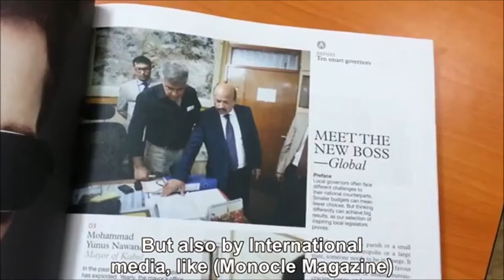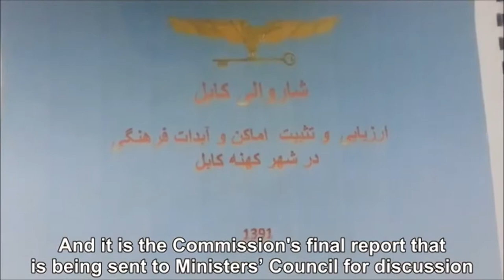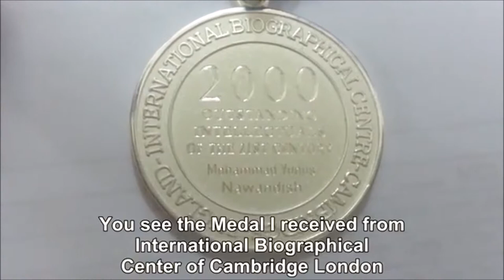Kabul Mayor Nawandish / شهردار (شاروال) کابل نواندیش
Interview with Kabul mayor Mohammad Yunus Nawandish